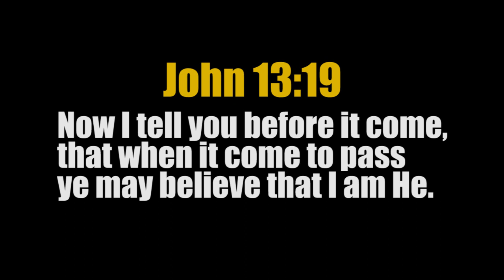Powerful 6.2 EARTHQUAKE hit CHILE S. AMERICA |Depth 72 km.